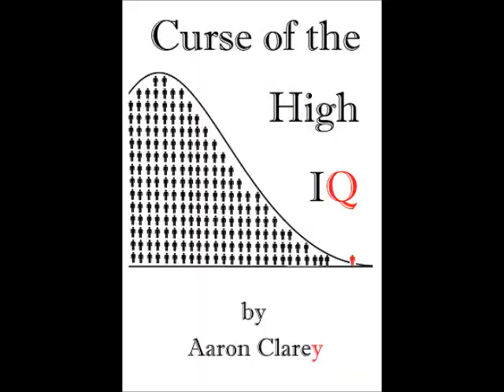I Want to Visit Vegas, Seoul, and Bang Fat Titted Asian Chicks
A 20 year old has the dream of visiting Asia and banging big titted chicks, but his folks want him to go to school at all costs.  Fuck college.  Go to Asia.